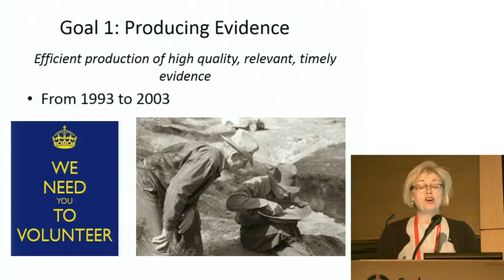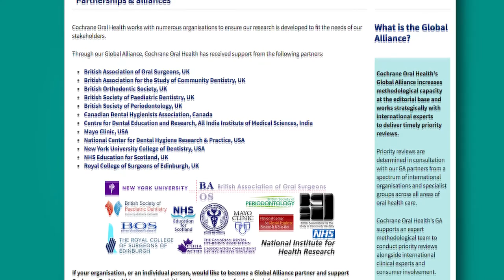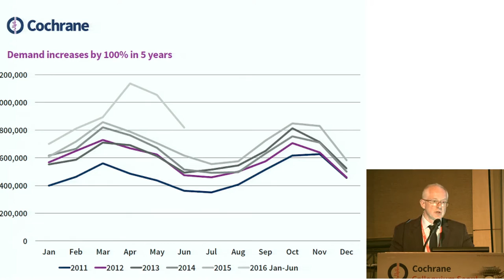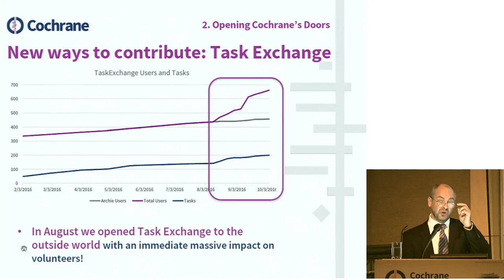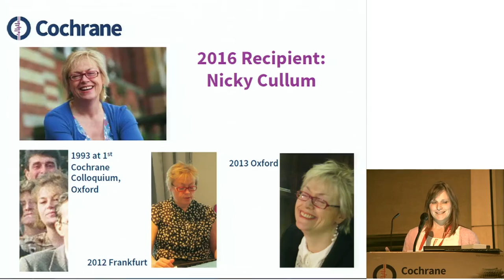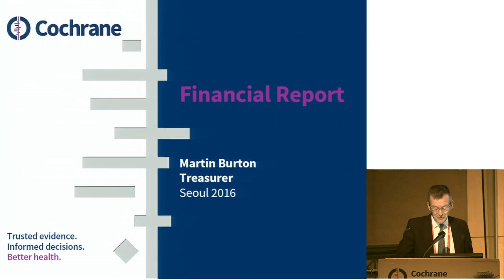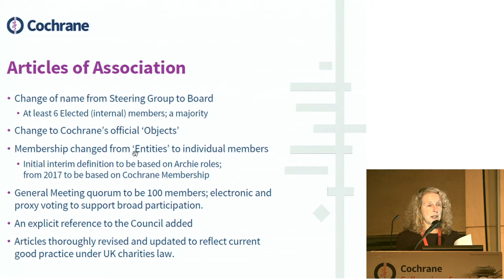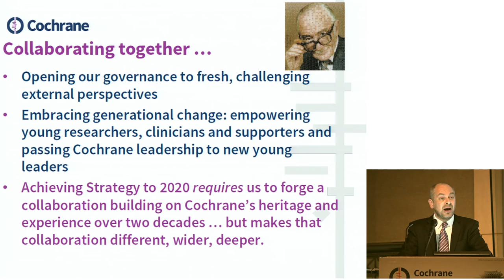Annual General Meeting 2016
Cochrane's Annual General Meeting, including reports from organizational leadership, open discussion session, commemorations, and annual awards